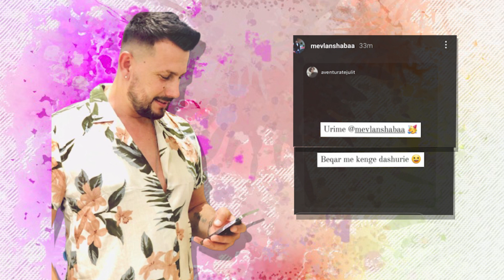Ja si u prit kenga Mevlan Shabes!